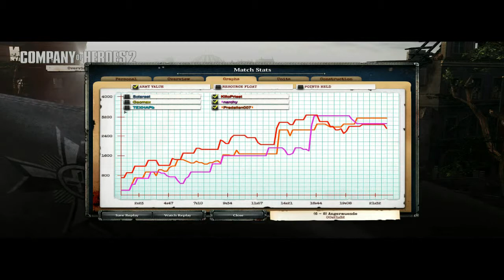Company of Heroes 2 WFA | 3v3 | AXIS BACK IN BUSINESS |#36